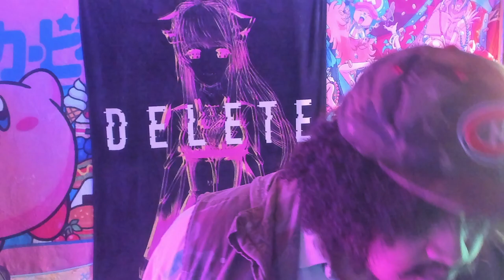we flippin the script again...